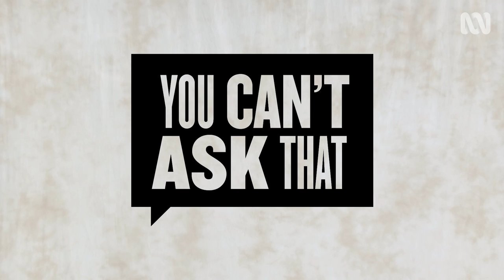People who’ve killed someone talk about how they sleep at night | You Can't Ask That